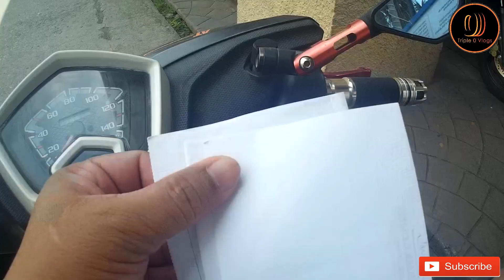Confirmed! Puwede nang mag backride ng walang barrier | Triple 0 Vlogs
Hi! Thank you for visiting our channel.

Stay safe!